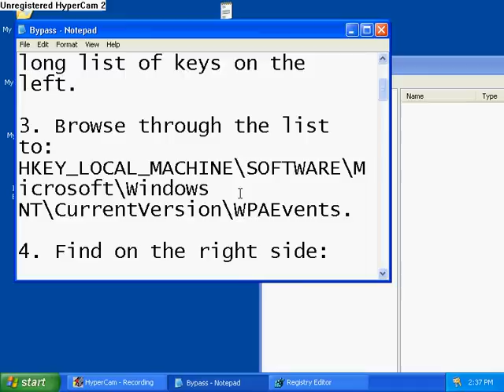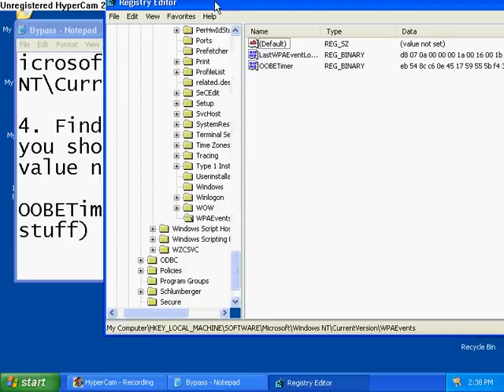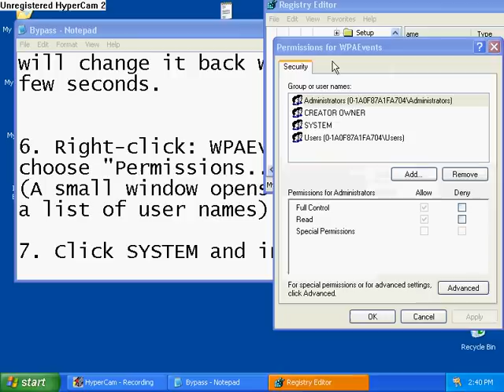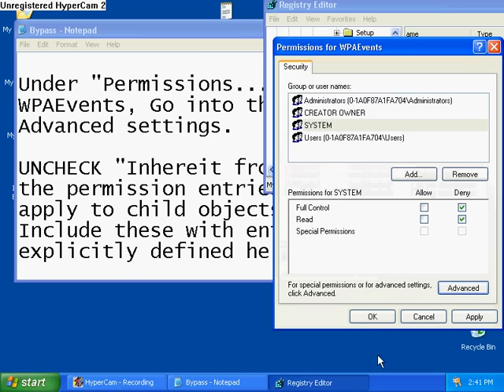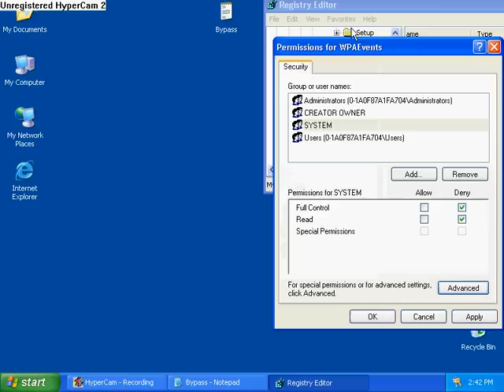Bypass XP Activation(NO CRACKS/DOWNLOADS/KEYGENS)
In this video I will show you how to bypass the XP actiavtion free without cracking, patching or using a keygen for windows.

Here are the instructions for a better view:

1. Click "Run" on your start menu Type "regedit" and press enter.

2. Registry Editor opens up, and you are presented with a long list of keys on the left.

3. Browse through the list to: HKEY_LOCAL_MACHINE\SOFTWARE\Microsoft\Windows NT\CurrentVersion\WPAEvents.

4. Find on the right side: you should see a strings value named

OOBETimer (The activation stuff)

5. Change it to: FF D5 71 D6 8B 6A 8D 6F D5 33 93 FD

Note:

If you change it, WindowsXp will change it back within a few seconds.

6. Right-click: WPAEvents and choose "Permissions..."
(A small window opens up with a list of user names)

7. Click SYSTEM and in the list below ("Permissions for SYSTEM")

8. Check each & every box under "Deny"

9. Click OK to own windows. No need to reboot...

If you're too slow windows might change it back, so just hit F5 to refresh and make sure it got saved.
If not, just try again.

Note:

Problem most of all are probably having is when you get to the "Permissions" section, so let's expand on this tricky area.

Under "Permissions..." for WPAEvents, Go into the Advanced settings.

UNCHECK "Inhereit from parent the permission entries that apply to child objects.
Include these with entries explicitly defined here"

When prompted what course of action to take from here, click "COPY"

From there, Highlight the SYSTEM line, and click edit.

Deny all options, apply, and run a free copy of windows.